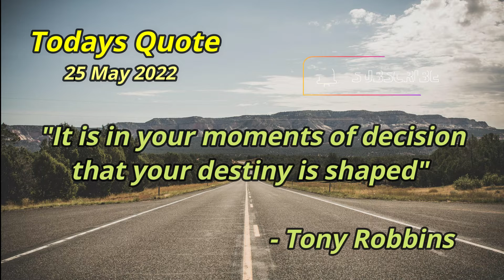Daily Inspirational Quote | 25 May 2022 [Short Clip]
Inspirational Quote to start off your Day - 25 May 2022

Thanks!

Thanks!

▬▬▬▬▬▬▬▬ Time Stamps ▬▬▬▬▬▬▬▬
Intro - 00:00
Quote - 00:17
Ending - 00:35